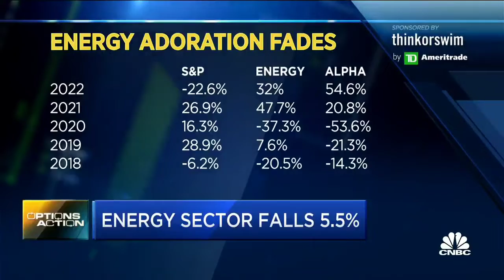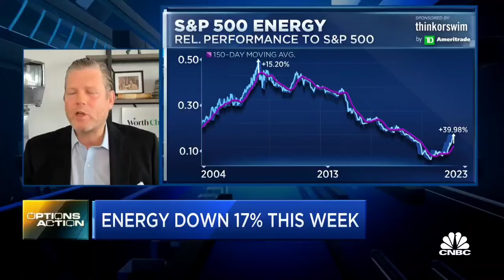Look For More Downside in Energy From Here